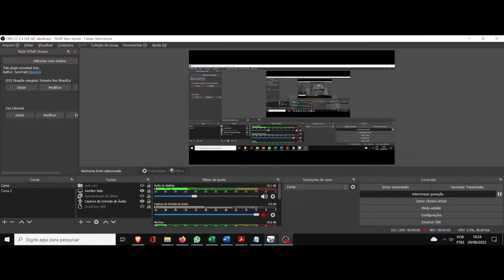(AF) Berry. Yurei Deco. Zero é mentira. E tudo que não é zero é a verdade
Yurei Deco nos trás a personagem Berry, que apresenta a seguinte frase: Zero é mentira. E tudo que não é zero é a verdade.